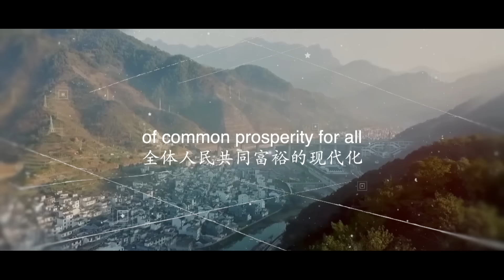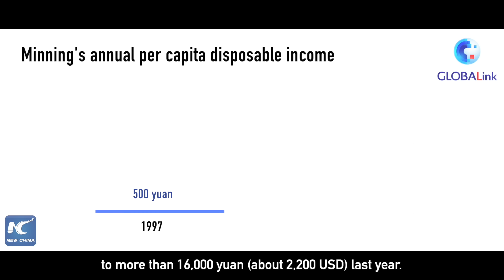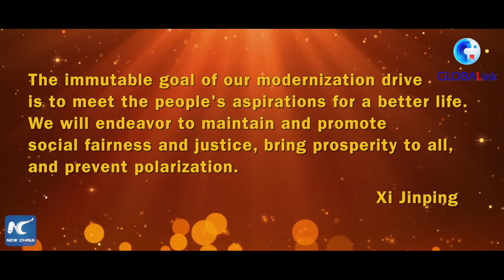GLOBALink | Journey toward Chinese modernization Ep 2: Modernization of common prosperity for all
China is on its path to modernization. In its pursuit of common prosperity for all, the world's most populous and largest developing nation has been taking an approach holistic and distinctive to the Chinese setting.